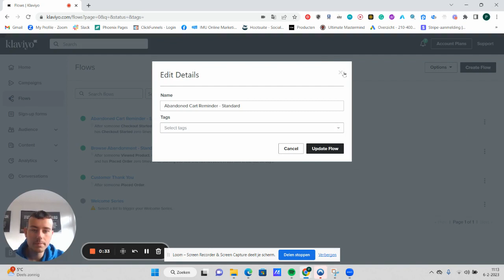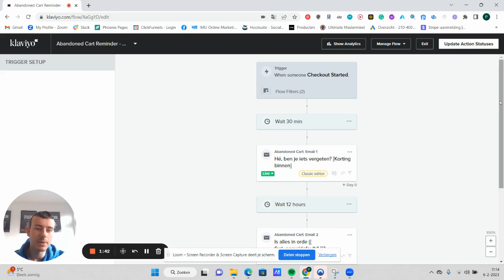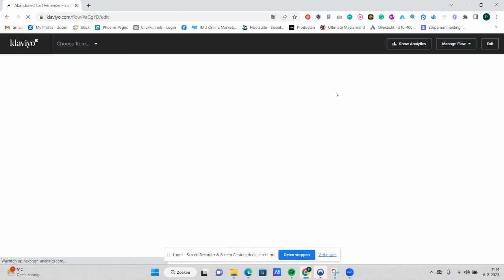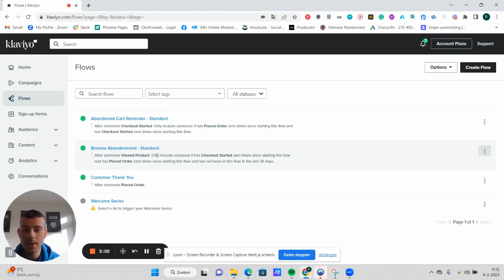Hoe Je E-mailmarketing Domineert in 2023 Q4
In deze video neem ik je mee hoe je email flows doet voor je shopify dropshipping store! Voeg me toe op Instagram: @paulvansprundel